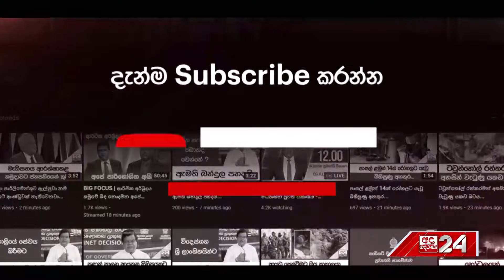රටේ නායකත්වයට ඔබින දේහ ලක්ෂණ මොනවාද?